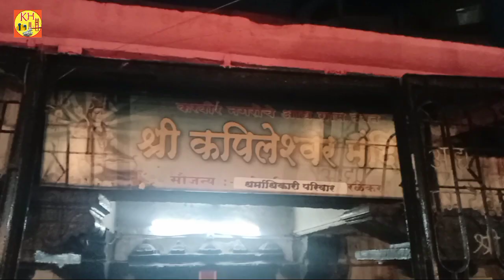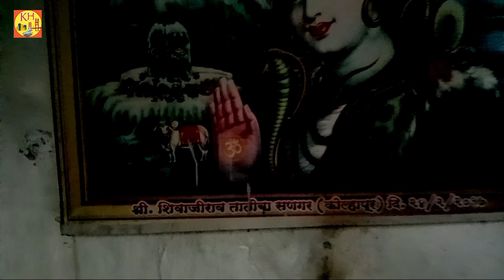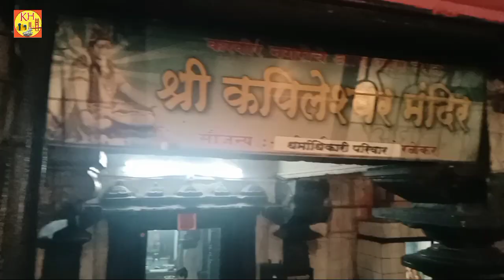कपिलेश्वर मंदिर कोल्हापूर I Kapileshwar Temple Kolhapur I कोल्हापूरचे ग्रामदैवत कपिलेश्वर I Kolhapur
In this video, we have shown Kolhapur Gramdaivat Kapileshwar temple.
Welcome to a journey of spirituality and architectural marvel at the Kapileshwar Shiv Temple in Kolhapur. Situated in the heart of this historic city, just 250m. from the famous Mahalakshmi temple. Kapileshwar is Gramdaivat of Kolhapur. The temple stands as a symbol of devotion and heritage. This temple is situated at Kapiltirth market.
In this video, we take you on a virtual tour of the Kapileshwar Temple, showcasing its intricate design, rich history, and the tranquil atmosphere that surrounds it. As you enter the temple premises, you'll be greeted by the soothing sound of bells and the fragrance of incense, creating an ambiance of peace and reverence.
The temple's architecture is a blend of Hemandpanthi style. The main sanctum houses a beautiful sacred Shivalinga, which is a focal point for devotees offering their prayers.
Join us as we explore the history behind Kapileshwar Temple, known for its cultural significance and its role in the religious tapestry of Kolhapur. Whether you're a devout pilgrim, a history enthusiast, or simply seeking moments of tranquility, the Kapileshwar Temple promises an experience that resonates with all.
Don't miss the chance to witness the divine aura and architectural grandeur of Kapileshwar Temple.